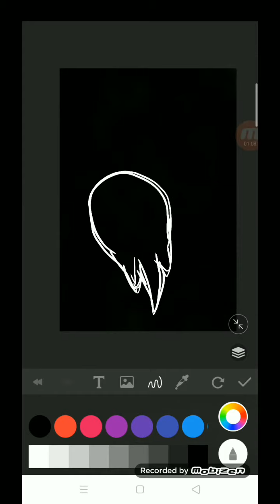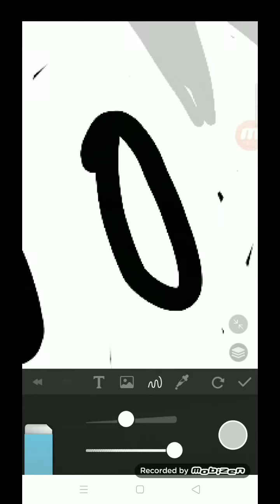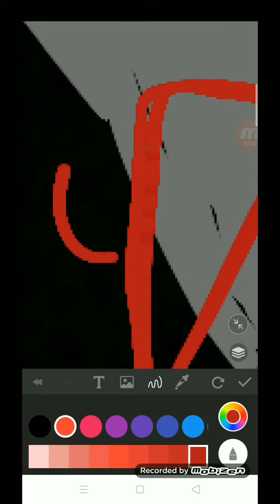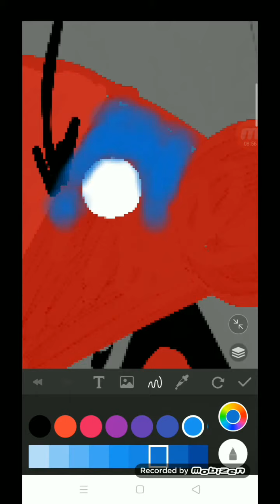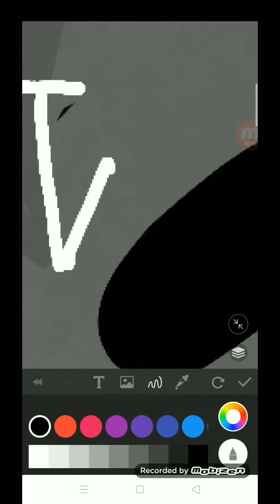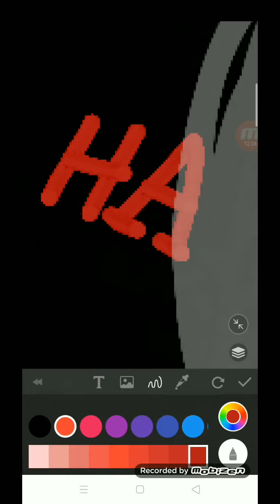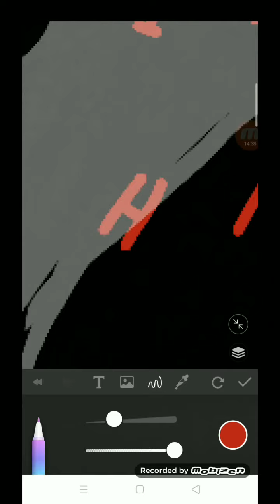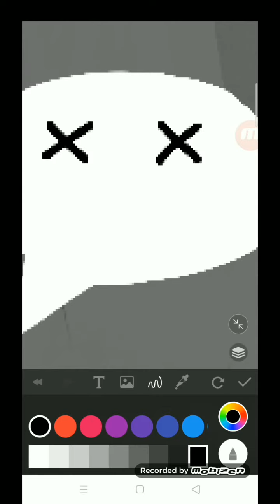🎃 HAPPY HALLOWEEN DAY 🎃